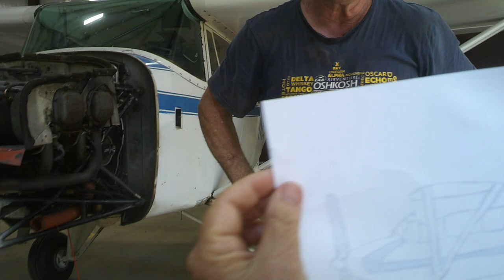Down At Our Neighbors Jeannette And Scott's House In Aero Estates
Jeannette, Scott and their loudmouth dog Kenzie.